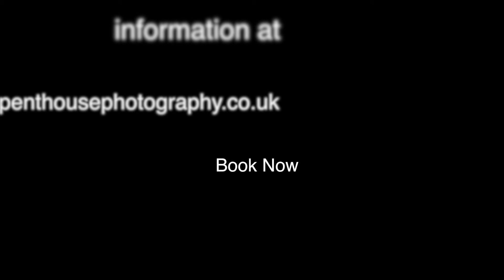Milky Bath Photo Shoots by Cahit Ayden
I am based in London, where I run my studio. I'm always interested in hearing from Models my goal is to create images that showcase Fashion, Lingerie, Glamour. To do this, I challenge anyone who works with me, to bring their best, to give their all, to be totally professional, and to deliver the ultimate that they can give. more info